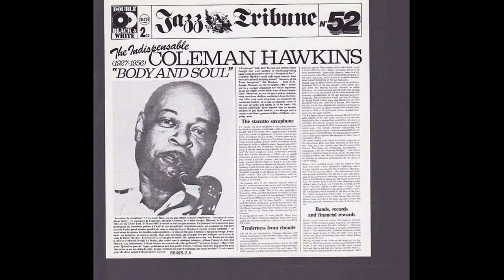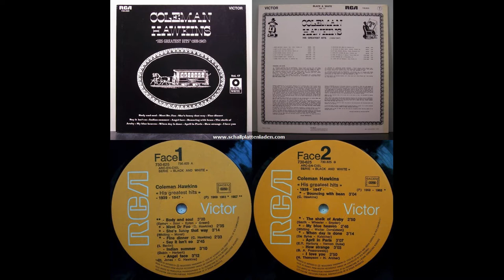Coleman Hawkins Body And Soul Drum Cover Michael Hoffman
09-09-17. First recorded (78 rpm) in 1939 as a Foxtrot. This version is a modern recording  of Coleman Hawkins. I'm playing with brushes on my Pearl Forum 5 piece drum set and Zildjian cymbals. Jazz music.